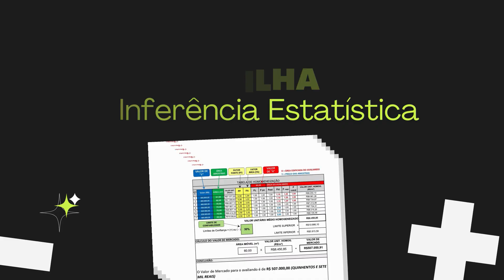VENDA KIT PERITO 02